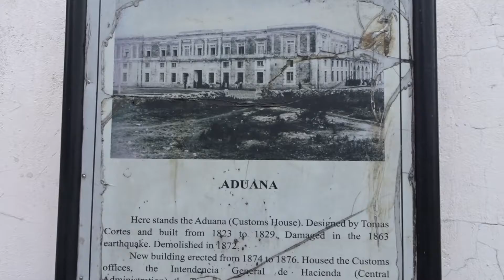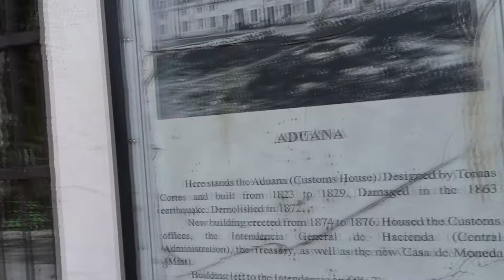exploring the capital of the Philippines together #2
Hi guys we are Chris and Elaine. We are a long distance couple (dutch and filipina). We will show you how our life looks like when we are together or thousands of miles apart. We upload weekly vlogs or when its possible multiple a week.